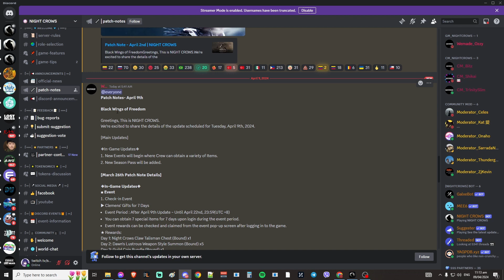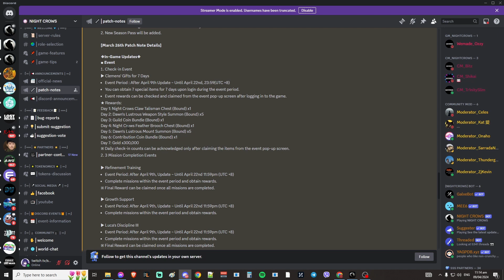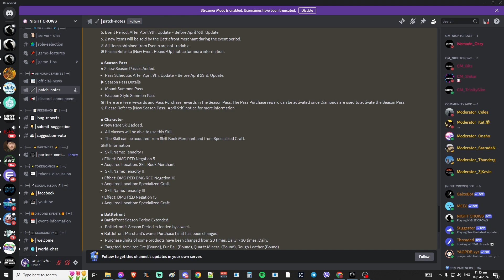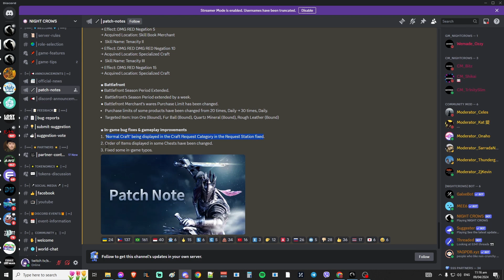NIght Crows April 9 Patch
🌌 Join me as I venture into the captivating world of Night Crow, the cutting-edge Web3 game by Wemade! 💫 As a Web3 gaming enthusiast, I'm thrilled to explore its dark fantasy realms, engage in epic battles, and uncover mysteries. With blockchain integration, Night Crow offers true in-game asset ownership and endless possibilities.

SSS CODE: JOSHI#8689